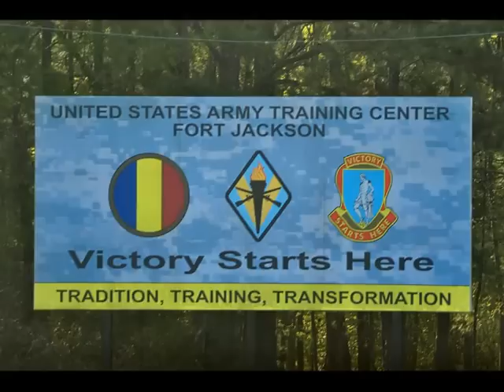I'm in the Army now....Hooah!